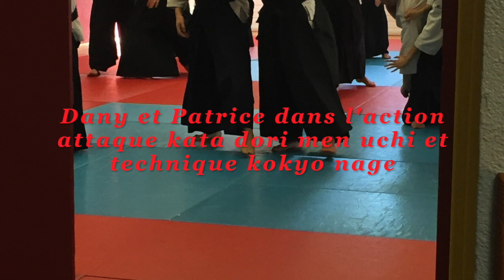Stage national Aikido FFAAA Alain Verdier Carcassonne le 24:11:2019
Le 24/11/2019 Stage National d'Aikido organisé par la Ligue Occitanie et le CID Languedoc Roussillon.
Animé par Alain Verdier CN 7ème Dan
J'y ai participé avec beaucoup de plaisir.
Mon épouse Michelle a pris des photos et petites vidéos des pratiquants qu'elle connaissait: Dany, Serge Socirat et moi.
Ce fut une belle journée que je vous partage avec ce court montage.